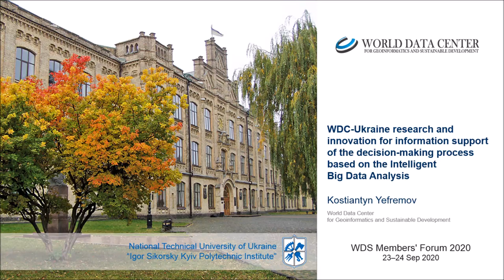WDC-Ukraine research and innovation for information support of the decision-making process based...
WDS Member Organization: WDC -  Geoinformatics and Sustainable Development

Abstract:
World Data Center for Geoinformatics and Sustainable Development (WDC-Ukraine, wdc.org.ua) is the interdisciplinary research and educational complex at the National Technical University of Ukraine “Igor Sikorsky Kyiv Polytechnic Institute”, which specializes in the development of mathematical models, methods, and tools for assessment and decision-making in complex systems of different nature, incl. social, economic, environmental systems and processes.
WDC-Ukraine operates by the Network model. Its partners – leading national scientific institutions – provide WDC-Ukraine with quality data and expertise.
This presentation will highlight the main priorities and challenges facing the WDC-Ukraine’s team for the next few years. Among them are, continuation expansion of the WDC-Ukraine's network of partners in the field of Social Sciences, development of the National Spatial Data Infrastructure, the launch of the Information and Analytical Situation Center for sharing mathematical models and analytical services; projects aimed at strengthening the effectiveness of strategic planning and management decisions for the sustainable development of territories; investigation of the COVID-19 pandemic spread in Ukraine and its regions and building of scenarios of economic, social and safety characteristics of the country after the pandemic, etc.